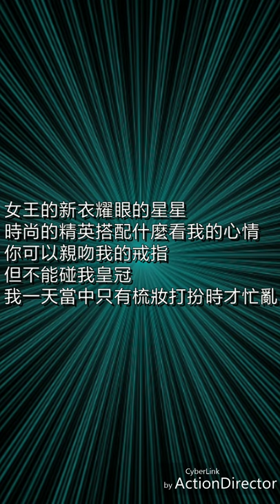Vava- 我的新衣 Cover by Hyuk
伴奏來源：JohnnyChen Studios